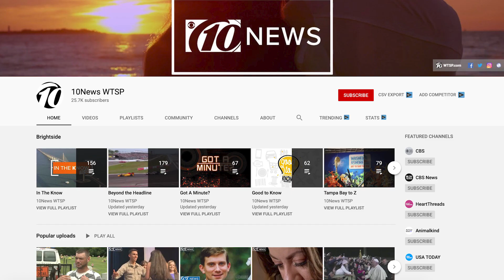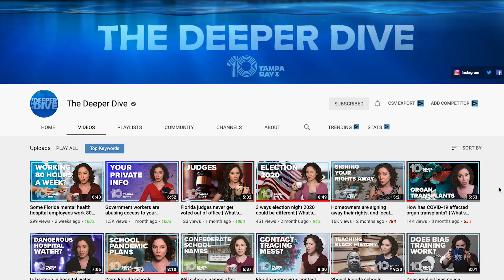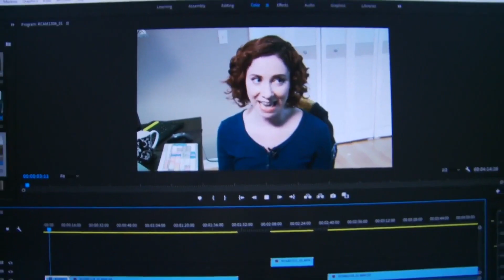How 10 Tampa Bay is adapting from broadcast to YouTube and TikTok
00:00 Introduction
1:01 10 Tampa Bay's Starting Point
1:30 YouTube Series Development
5:22 TikTok Series Development